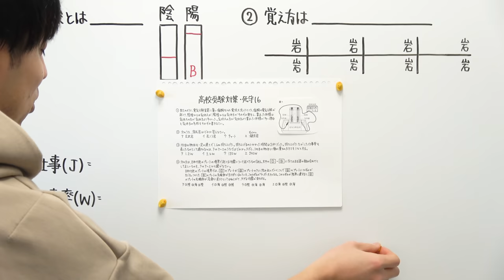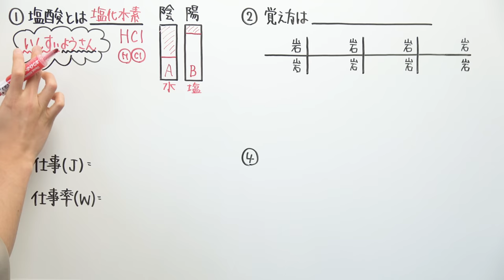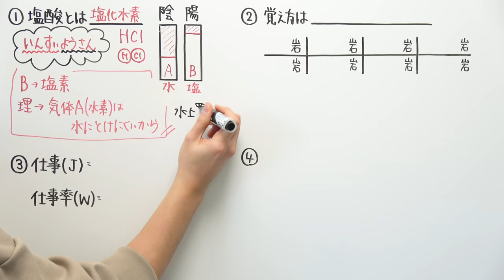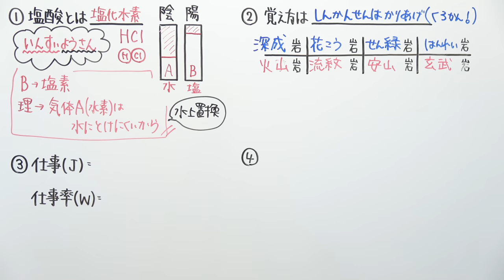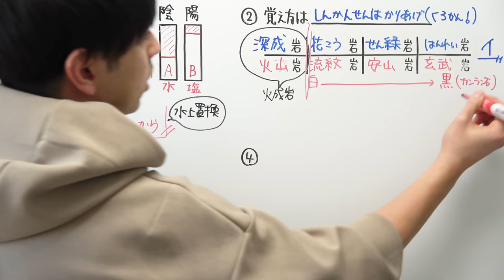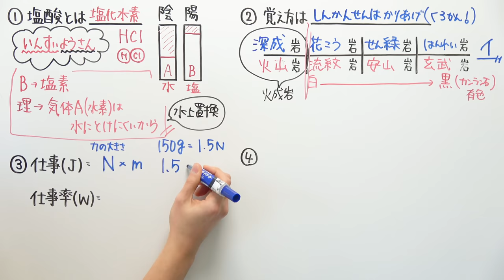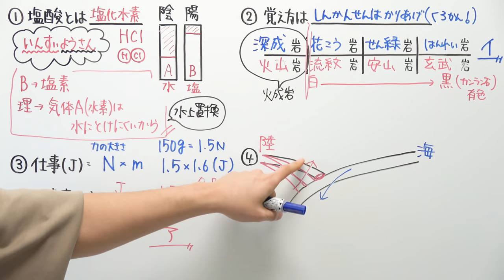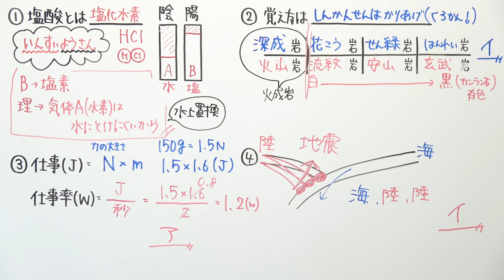【高校受験対策/理科】死守16